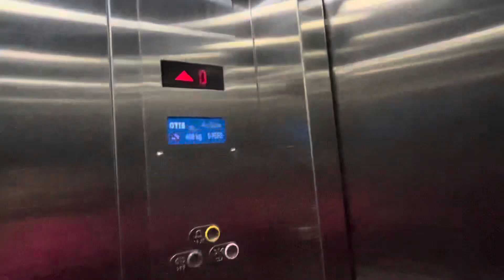Best Gulab Jamun Cake || night skin care routine || daily vlog